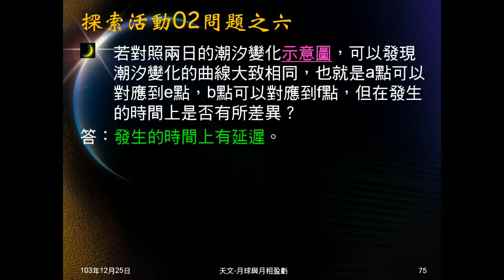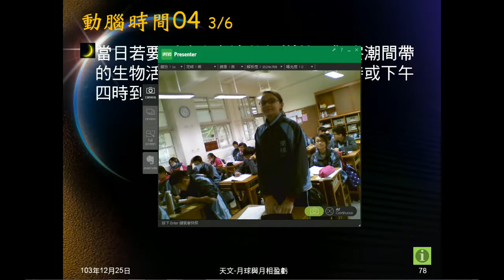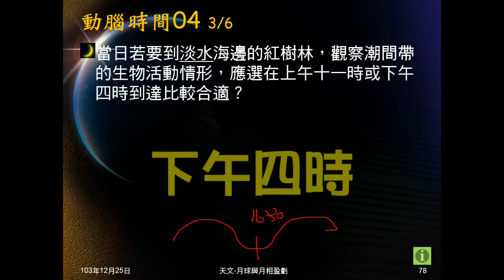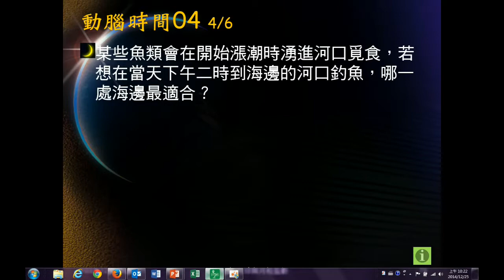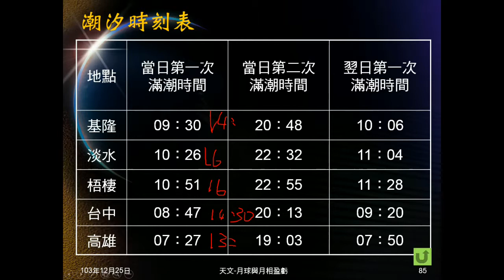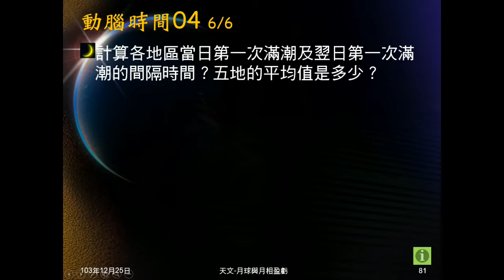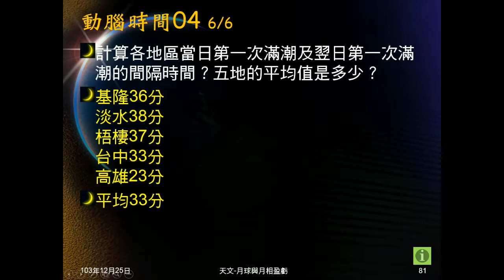103學年地科 天文35：動腦時間04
動腦時間04問某時是漲潮或落潮？何時觀察潮間帶生物較好？何地在漲潮，適合釣魚？再算潮汐週期及延後時間。